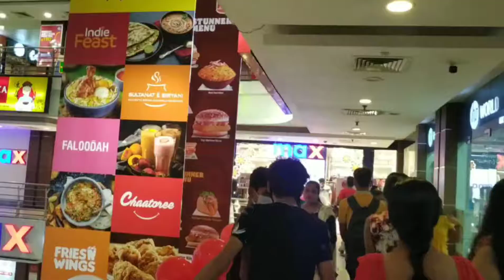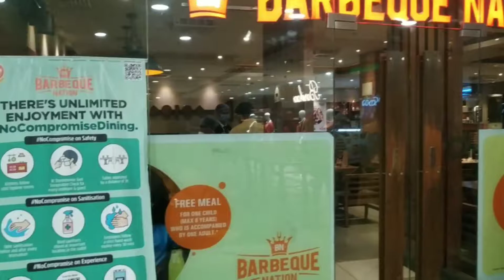আমাদের তো এবারের পুজোর কেনাকাটা হল।।pujoshoppingvlog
love
sukanya😘